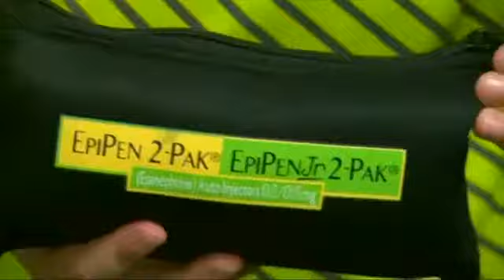The Heat: US Corporate Corruption: Part II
Part II of my interview on The Heat dealing with the issues of corporate corruption.